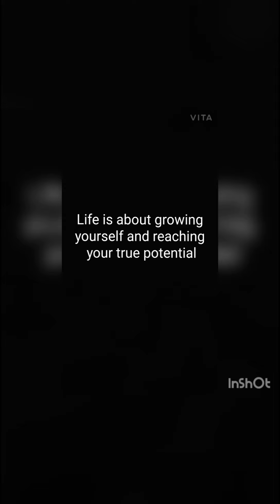CGT# 123 | KEVAL DEDHIA | Best MOTIVATIONAL Video- Handwalking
Dear Viewer,
Our CA Students proved that they are not only good in Studies but also in other fields..
We want this talent to reach to Maximum People.
If you enjoyed the video, if you think this is good talent, people should know about it
Then Help us to reach this to maximum People
Please share this video in your whatsapp Status, Instagram post, Fb post and to other platforms also.. Dont think too much sirf ek share ki hi to baat hai.. May be your one share can give them what they deserve. Please encourage them they need your support..
CA Hub Team
CA Darshan Oza
CA Jujar Singh
CA Yogendra Kannaujiya..